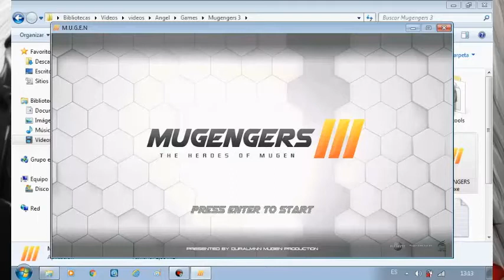[MUGEN Character Release] Duralminn Beta by Uchihas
Hi people!

Here I bring a character in beta that I have been working for some time. Be it Duralminn Mugen Char, a character I made fondly for the first Youtuber with MUGEN content I saw. This character is like an improved version of Chris of Ahuron, only that this one has varied character movements like Kyo Kusanagi, Iori Yagami, Ash Crimson, etc.

Aqui les traigo un personaje en version beta que llevo trabajando desde hace ya tiempo. Se trate de Duralminn Mugen Char, un personaje que hize con cariño para el primer Youtuber con contenido MUGEN que vi. Este personaje es como una version mejorada de Chris de Ahuron, solo que este tiene movimientos de personaje variados como Kyo Kusanagi, Iori Yagami, Ash Crimson, etc.

For Duralmin:
I hope you like this character and use it for your channel, I would like you to do battles with him as you do with Orochi Ash MA, MC Chris, Dark Athena 3rd and Dark Super Sonic

Regards!!!

This char has no AI.

BGM Info:
Xenogenocide - Beyond The Dimensions

Final Music:
Megaman X4 Opening - Makenai

Stage Info:
Devil May Cry 4 - Fortuna City

Screenpack Info:
MUGENGERS 2 by Duralminn